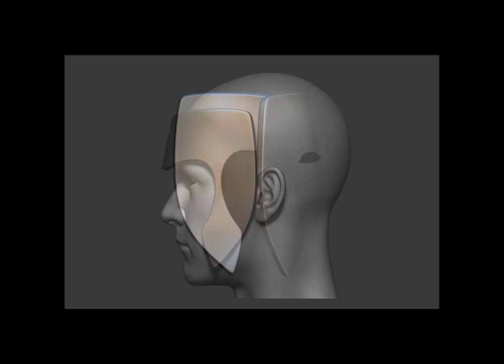3D Model Tobirama Senju Mask Second Hokage Naruto Cosplay 3D print model at 3DExport.com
Download 3D Model Tobirama Senju Mask   Second Hokage   Naruto Cosplay 3D print model

Available formats upon request: .c4d, .obj, .fbx, .ma/.mb, .lwo/.lws, .3ds, .3dm, .dxf/.dwg, .stl.